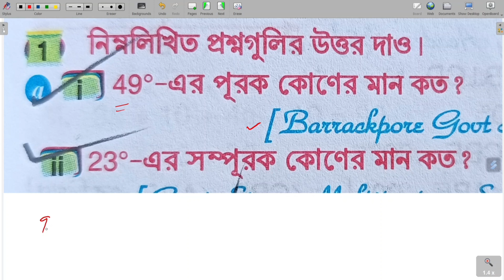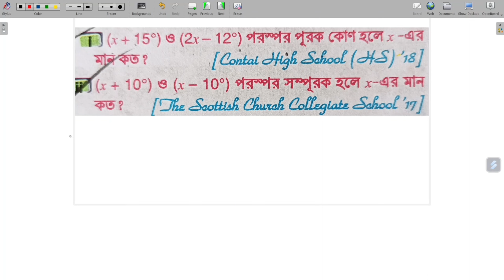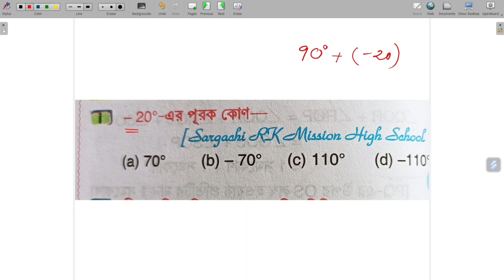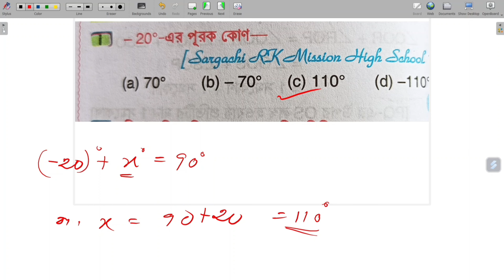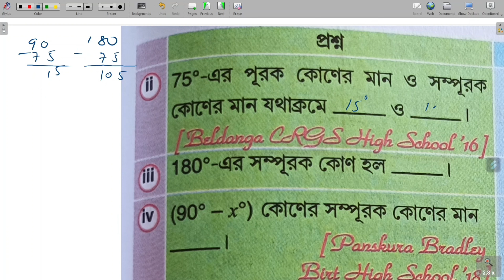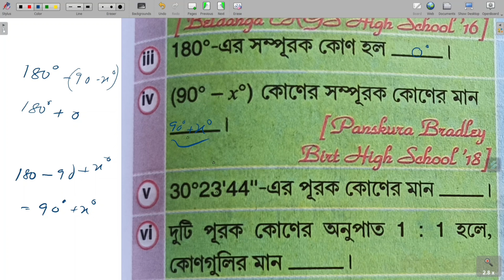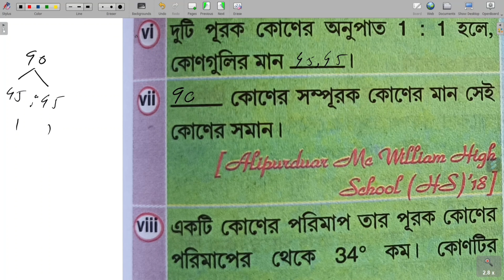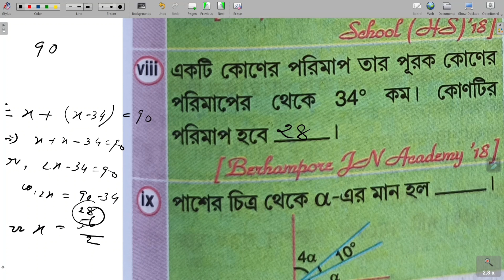পূরক কোণ, সম্পূরক কোণ ও সন্নিহিত কোন|কষে দেখি-6| অধ্যায়:6|CLASS 8| Part - 4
Class - 8 পূরক কোণ, সম্পূরক কোণ ও সন্নিহিত কোনের এই ক্লাসে সব কনের সমন্ধে বৃত্তান্তে আলোচনা করা হয়েছে। এই ক্লাসটি Class - 8 পরীক্ষার জন্য বিশেষ গুরুত্বপূর্ণ। সহজ ভাবে বাংলা ভাষায় এই ক্লাসে আলোচনা করা হয়েছে।

100 % Preparation of Class - 8 পূরক কোণ, সম্পূরক কোণ ও সন্নিহিত কোন |

Searching Tag :-
Class 8th Math অষ্টম শ্রেণি গণিত পূরক কোণ সম্পূরক কোণ ও সন্নিহিত কোণ,পূরক কোণ সম্পূরক কোণ সণ্নিহিত কোণ,কষে দেখি- 6,সম্পূরক কোন ও সন্নিহিত কোন,w.b. class 8th math কষে দেখি- 6,সন্নিহিত কোণ

Searching hashtag :-
Class 8th Math পূরক কোণ, সম্পূরক কোণ ও সন্নিহিত কোন Class-VIII Math#Class-VIII Math in bengali

This is an Education Channel for any types of learners 📕📔📒📚🖋️